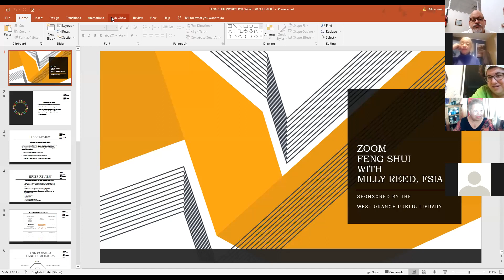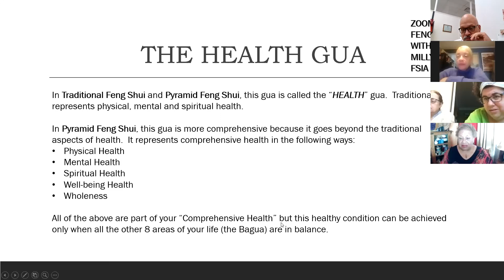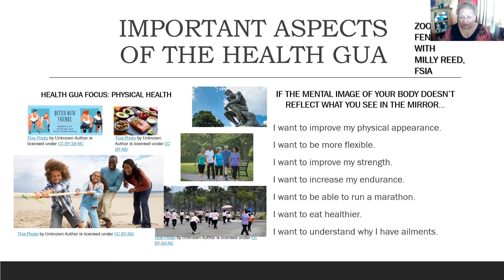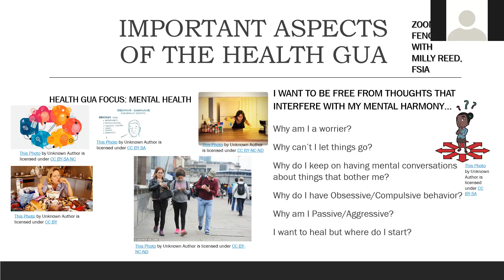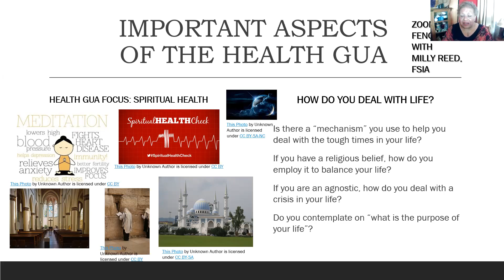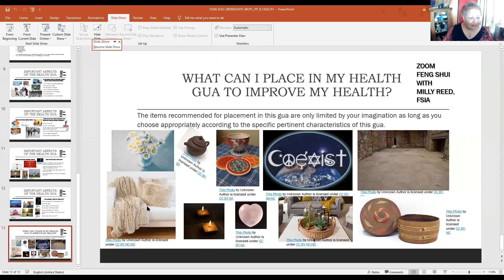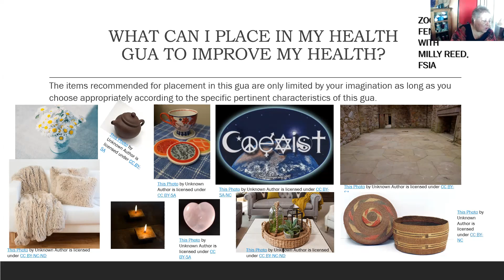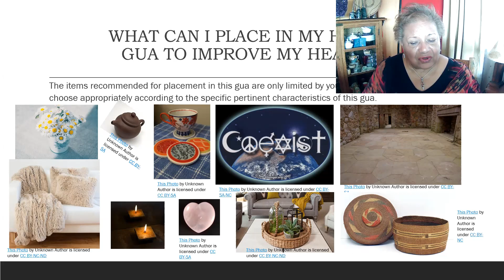Important aspects of the Health Bagua.